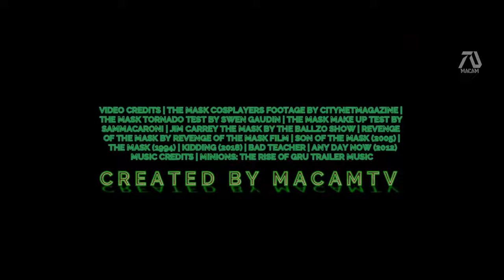THE MASK 4